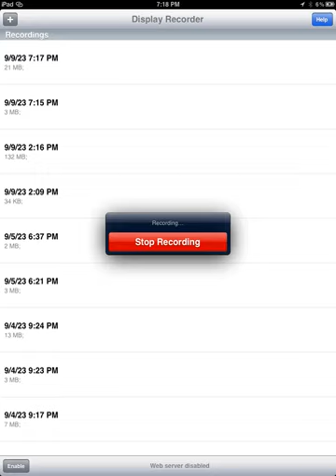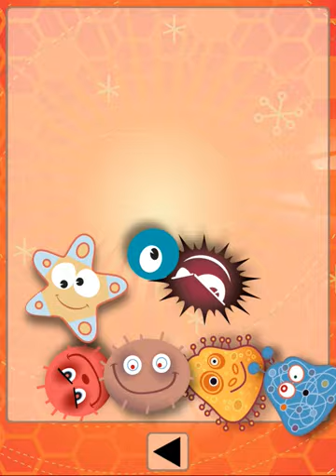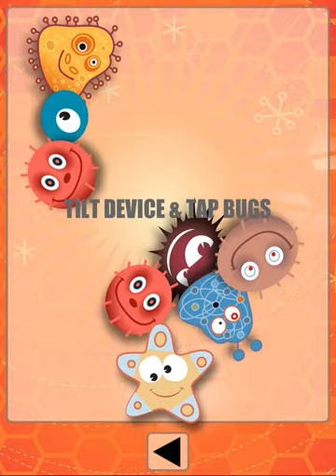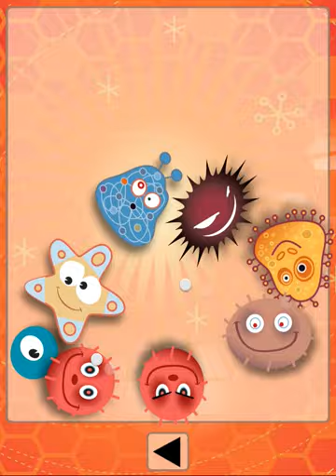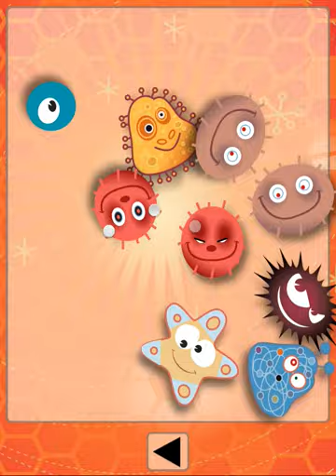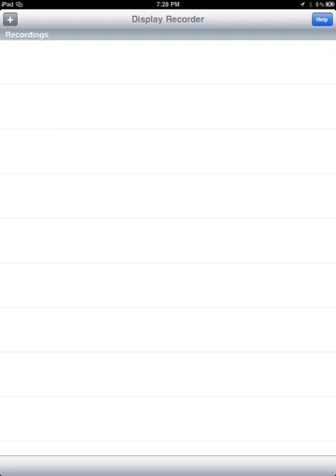Math Bingo - (iOS Game from ABCYa) - (Full Gameplay)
P.S: The old Math Bingo was better than the new one.